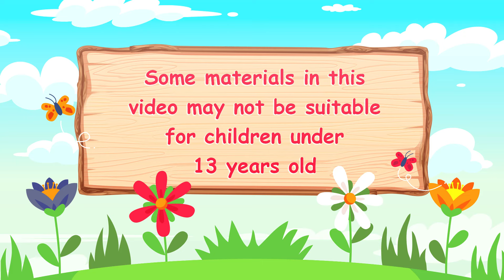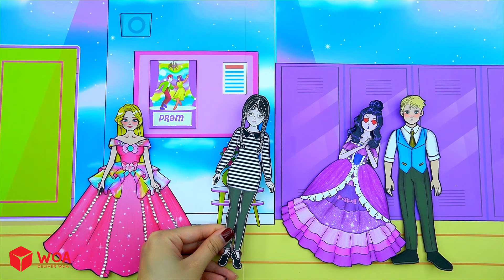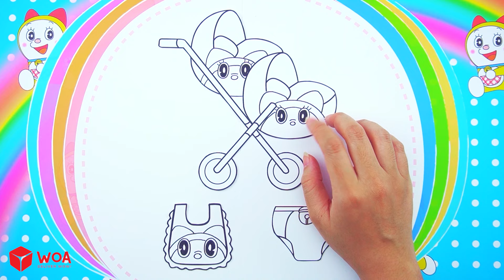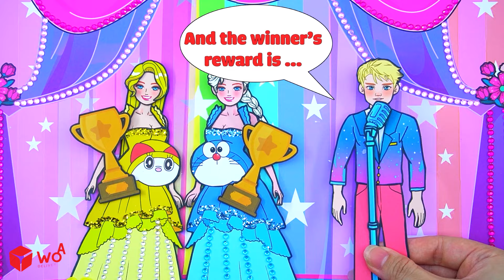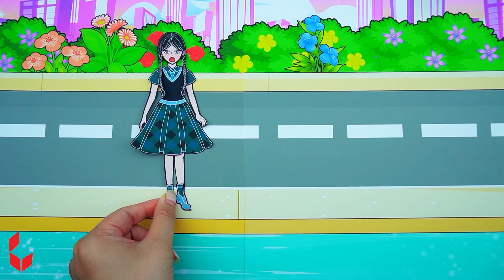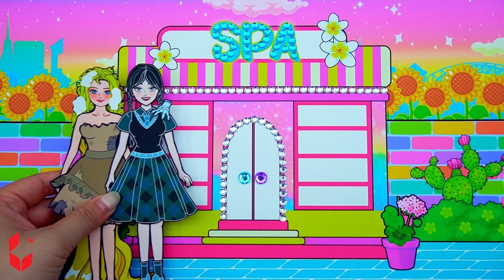Vestido De Muñeca De Papel - Angel Vs Vampire Mother Pregnant Dress Up Contest - Woa Doll Español